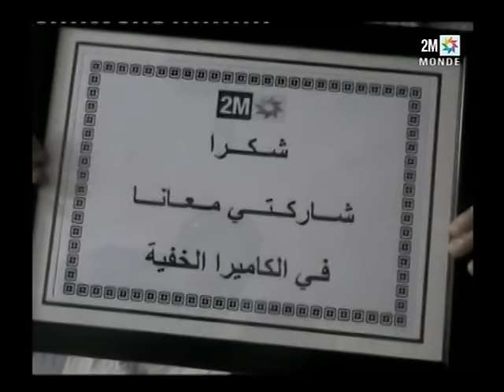الطيب الصديقي ينفعل و يصرخ : أكبر حمار شفت فحياتي هو هدا، سير بيع لوقيد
الطيب الصديقي ينفجر في وجه أحد العاملين بالقناة الثانية و ينعته بالحمار